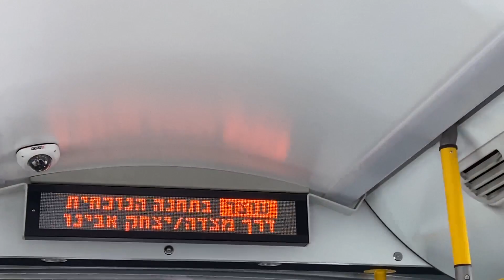Solaris Urbino 18 bus #1805 Dan Be'er Sheva Bus Company on route 12 in Be'er Sheva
הסרטון צולם ב 11/10/2022.

נסיעה בקו 12 בבאר שבע לכיוון אצטדיון טרנר מהעיר העתיקה ועד דרך מצדה.
מפרקית זאת הגיעה לישראל כשלדה מורכבת חלקית והמשך ההרכבה בוצע במרכבים כאן בישראל. דן באר שבע רכשו מספר מפרקיות כאלו והינן מופעלות בבלעדיות בקו 12/12א.

A ride on route 12 in Be'er Sheva towards Turner Stadium from the Old City to Masada Road.
The bus was shipped to Israel as a partly assembled chassis. The rest of the bodywork was done by Merkavim in here in Israel. Dan Be'er Sheva purchased several of these and uses these buses exclusively on route 12.

This video was taken with an iPhone at 11/10/2022.

-Information--
Manufacturer: Solaris.
Type: Urbino 18.
Bodywork: Mrekavim.
Manufacturing year: 2022.

--מידע על האוטובוס--
יצרן: סולאריס.
דגם: Urbino 18.
מרכב: מרכבים.
שנת ייצור: 2022.
מספר פנימי: 1805.
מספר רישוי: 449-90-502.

(C)2022 M72 Transit & More